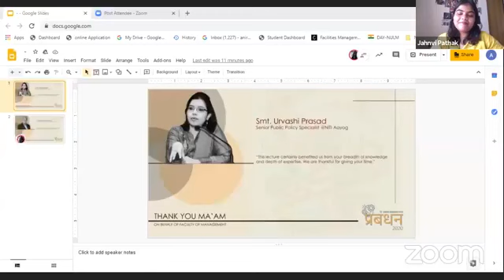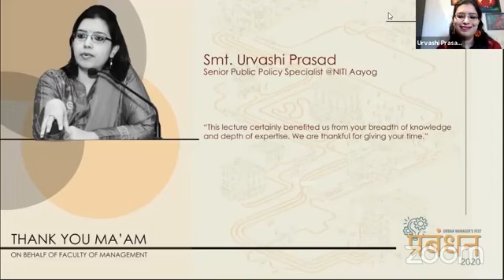COVID Management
FM Day - PRABANDHANN '20

Speaker: Smt. Urvashi Prasad, Senior Public Policy Specialist at NITI Aayog

Smt. Urvashi Prasad is a Public Policy Specialist at the office of the Vice Chairman at NITI Aayog. Currently, she is a part of the core team supporting the work of Government of India's Empowered Group 1 for managing the Covid-19 Pandemic in the country. She has extensive experience in health, nutrition, sanitation, gender and public policy.

Smt. Prasad has completed BSc in Life Sciences (Genetics) from University of Birmingham, UK, followed by an MPhil in Bioscience Enterprise from University of Cambridge and an MSc in Public Health from the London School of Hygiene & Tropical Medicine. She has published extensively in leading national and international newspapers, journals and digital platforms. She is a member of the World Economic Forum’s Expert Network and an alumnus of the World Economic Forum’s Global Shapers Community.